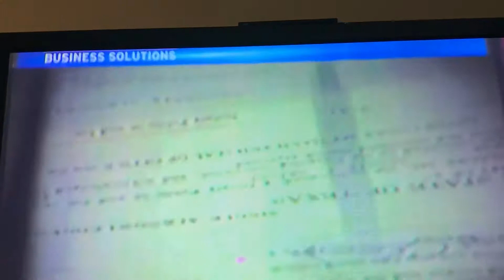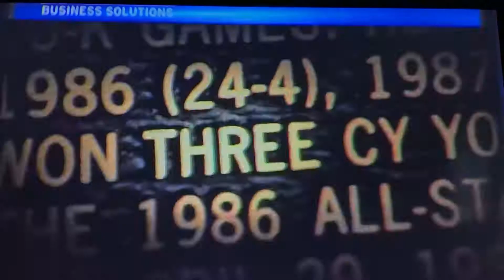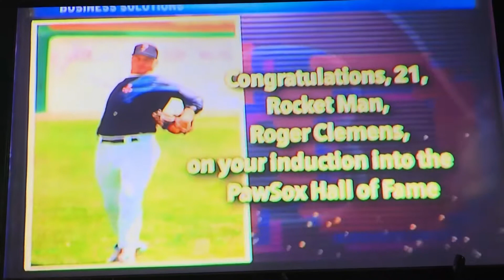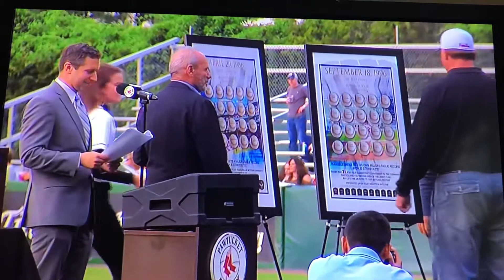The 2019 PawSox Hall Of Fame Induction Ceremony-Roger Clemens 6.21.19⚾️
Ironic or planned... #21 getting ducted on 6.21 is neat!

I was gifted a VIP Meet & Greer in the BBQ Tent. I’ll spare ya details other than saying us folks who got stuck in the back of the line? WAITED 3 and a half Hours standing in line! Roger was LATE! 1hr late!!

Glad I DVR’d the game on YVNE channel! So, recorded it for those who missed it & anyone interested!

I’m DIEHARD PAWSOX FAN! Life long!
I have to just say listennto when Larry Lucchino is introduced.

Thanks to the person who gave me this opportunity!!

THANKS TO DAN & Dale!! A father & son who I met while waiting ALLLL THAT TIME in line with!! 😎👍⚾️ Very kind & helpful towards me! 😎

Congrats to the Rocket!! While a PawSox/REDSOX= AMAZING PITCHER NO DOUBT!!! After he left? Nothing to do with us/our Team!

I’m very thankful I could meet & kinda SEE HIM (as it was now dark out by time I got to see him undervtent with zero lights! (Supposed do Meet & Greet from 5:30-6:15pm! It was 8:25/30pm when he returned to us AFTER LEAVING to go do ceremony, interviews, etc!)
My knee that I had what’s the scopic surgery on= barking/hurting!) But, worth it! I’ll never forget that night! For many reasons!